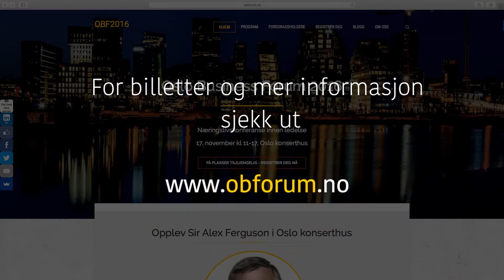HKR OBF2016 1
Om å prestere under press